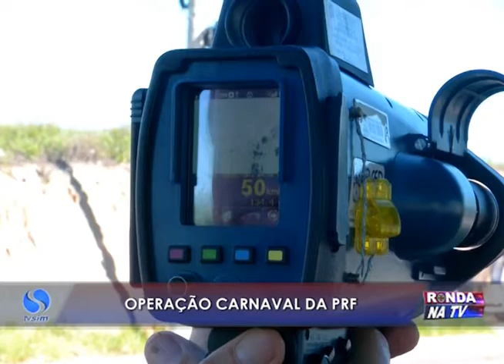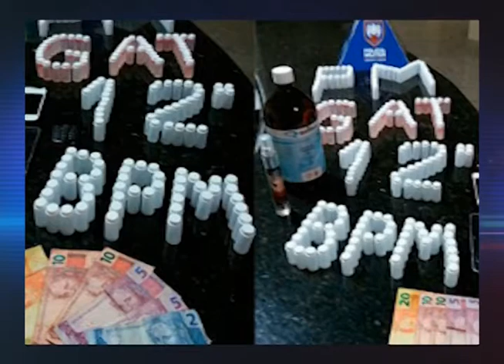Ronda na TV 10 02 2016